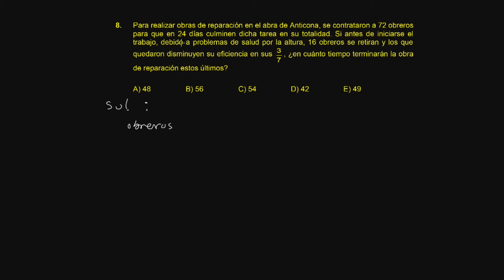Aritmética S12 2017 II